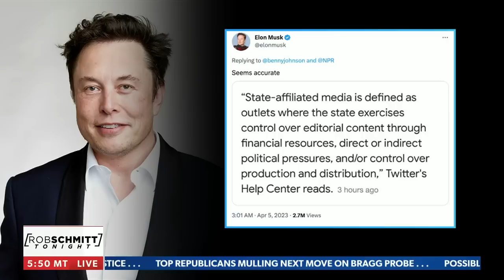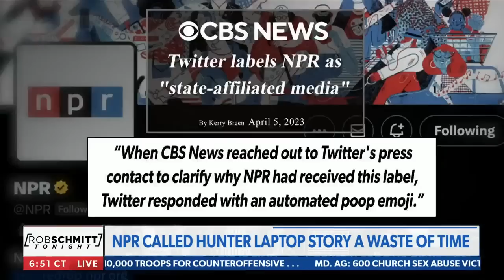The arrogance of these clowns: Rob Schmitt's News From The Left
NPR stooges try to defend the now Twitter-labelled "state-affiliated" media org, CBS News gets a "poop" emoji for their efforts, and Canada wants to charge you for "mis-gendering" people: Rob Schmitt's "News From The Left"